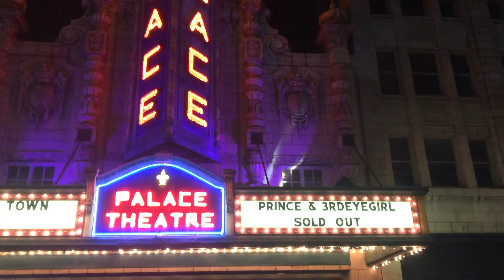USA: Louisville, KY 3/4/15